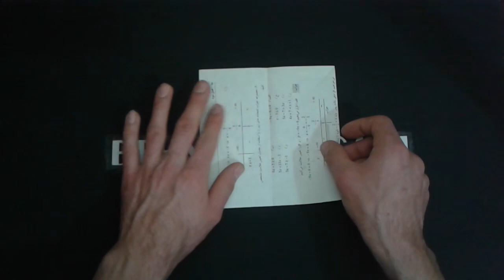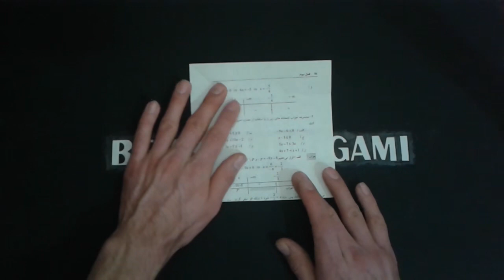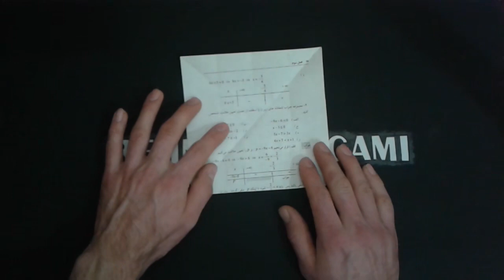How to make a rabbit with recycled paper ?! (Behnam Origami)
Let's make an origami rabbit
In this video, I teach an origami rabbit. This is an interesting and bea
utiful rabbit. I am making this beautiful craft with a 20 x 20 paper. Only with recycled paper can you make this origami. I hope you enjoy this video. Thank you.